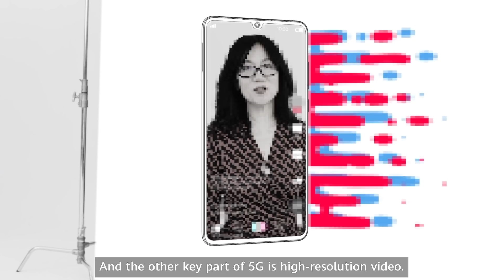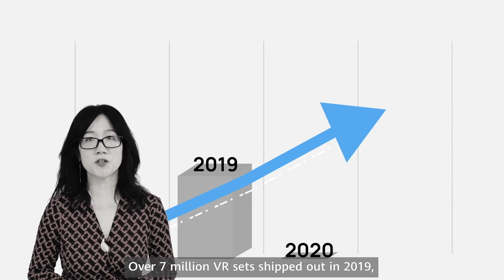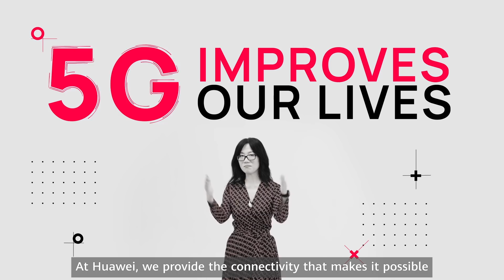How 5G Impacts Daily Life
5G, 5G, 5G… we hear it all the time, but what’s it going to mean for our daily lives? Our expert Daisy Zhu — the 5G Lady — has been in 5G from day one. Watch her preview of what to expect.